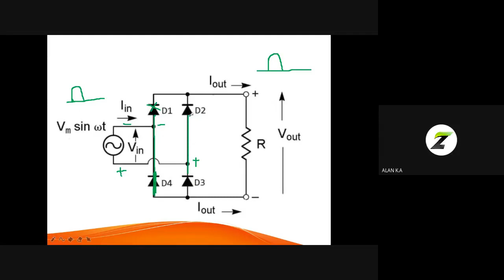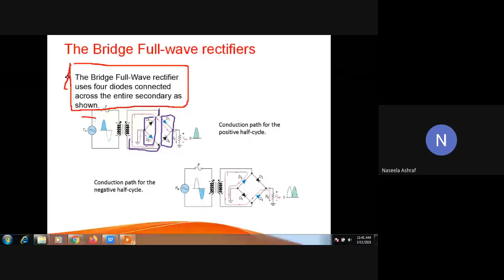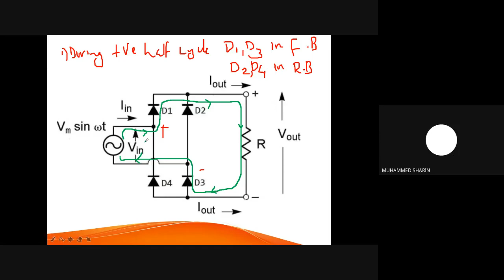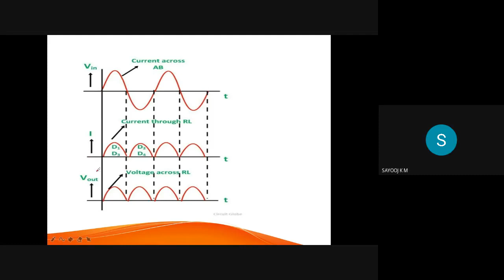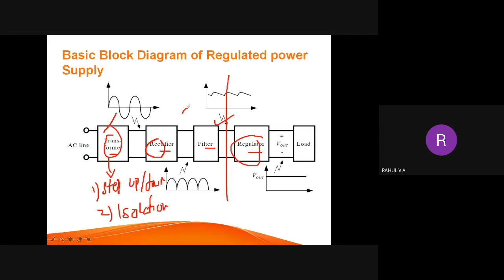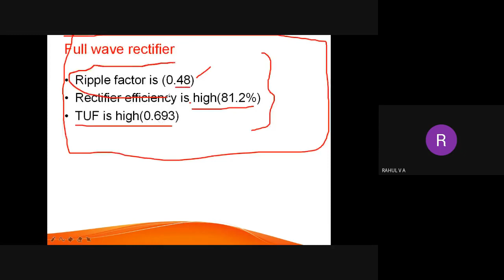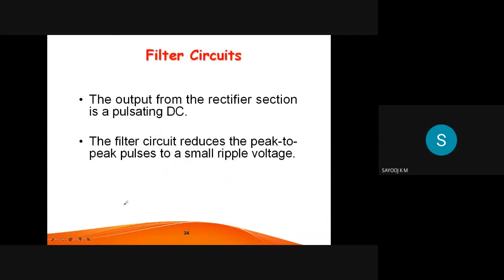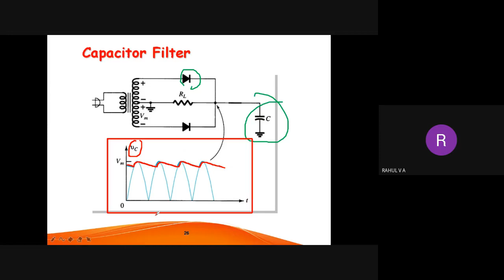STM|ME1|EST130|V|3 OF 10|11-1-2021